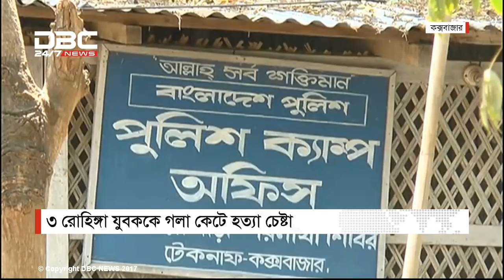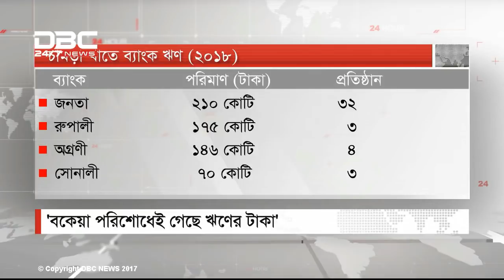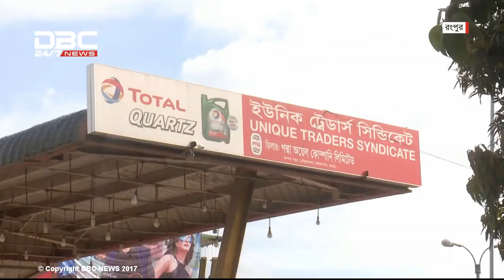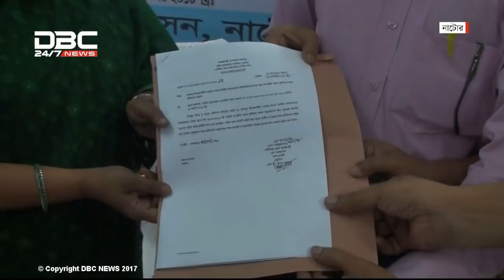DBC NEWS 2 PM 03.09.18